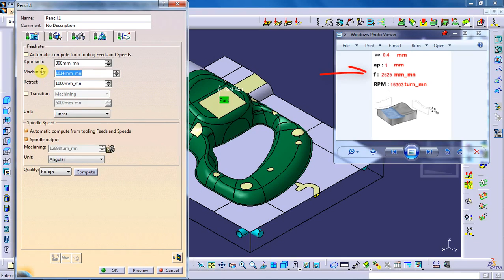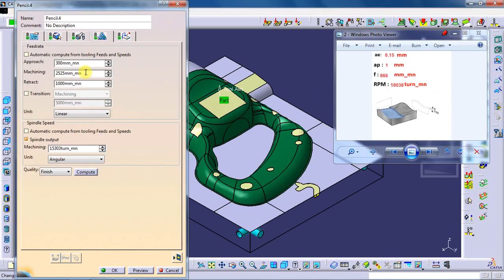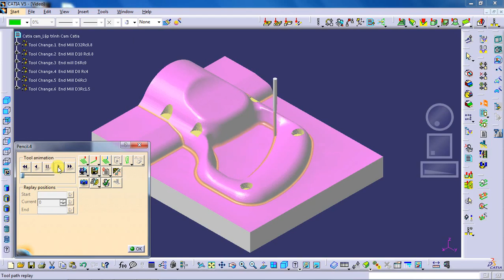Catia cam Lập trình Cam trên Catia 5 Pencil